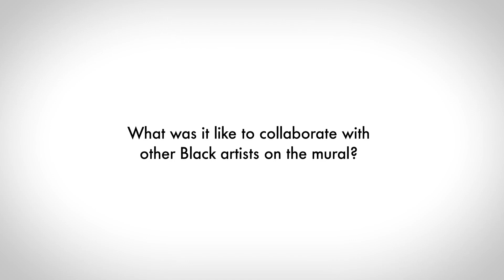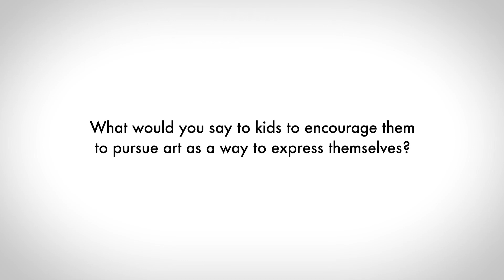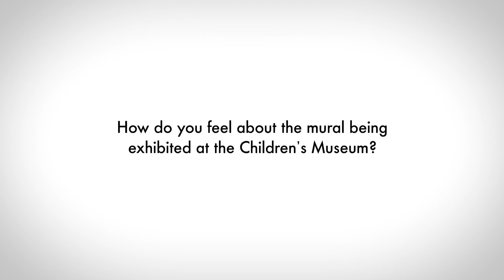Art of Protest Mural Artist - Harriet Watson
Harriet Watson is an Indiana native who loves to express herself through different artistic mediums, including acrylic painting and textile design. Her artistic goal is to be able to create art in hopes of connecting with others and sparking a meaningful conversation.